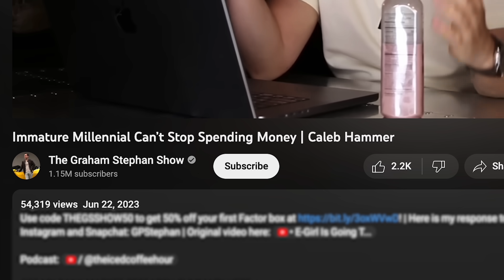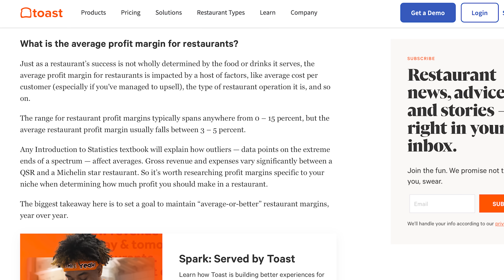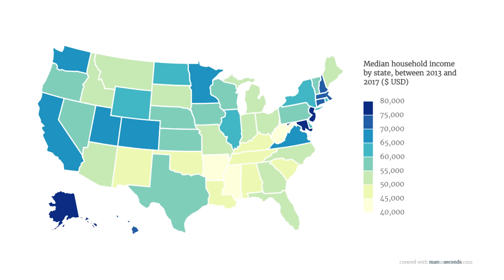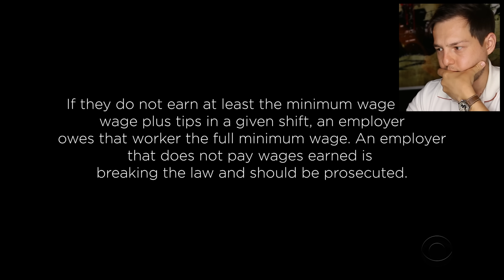Living On Minimum Wage (Honest Response)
Here are my comments on 'Surviving an Unlivable Wage | Full Documentary" by CBS News - Original Video | Add me on Instagram and Snapchat: GPStephan

My ENTIRE Camera and Recording Equipment: